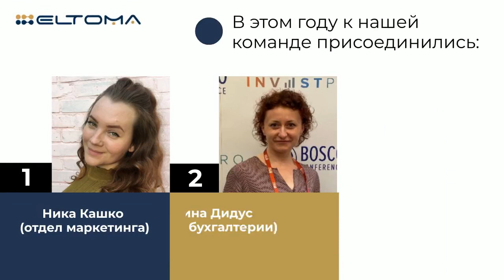Итоги 2021 года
Этот год был для нас активным и продуктивным!
Приглашаем Вас разделить с нами успехи и важные моменты 2021.

Спасибо всем давним и новым клиентам и партнерам за доверие и сотрудничество в этом году! До встречи в 2022! Надеемся на плодотворную совместную работу! Желаем здоровья Вам и Вашим близким, счастливого Нового года и Рождества!

Более 10 лет Eltoma Corporate Services специализируется на помощи компаниям в вопросах ведения международного бизнеса. Большой опыт работы в сфере налогового консалтинга, международного права, аудиторских и бухгалтерских услуг позволяет нам решать любые задачи качественно и успешно.

Ваш фокус – собственный бизнес, наш фокус – ваше время на него!

Наши ключевые продукты:

Со всеми нашими услугами и материалами можно ознакомиться, перейдя на наш сайт

Для получения бесплатной консультации, а также по всем интересующим вопросам вы можете связаться с нами по электронной почте или оставить заявку на нашем сайте